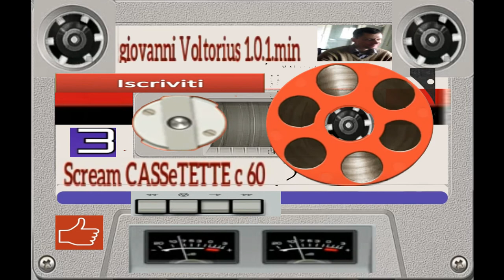giovanni mauri Bronks voltorius dance 1 1 0 1 min